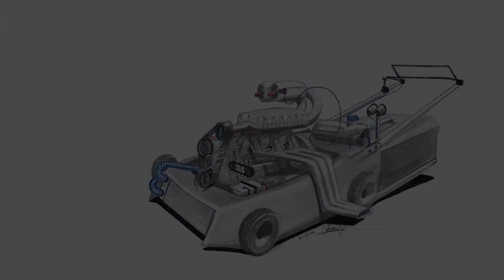Car Drawing EP04 - Supercharged Lawnmower - Tutorial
Car/Vehicle Drawing Tutorial / Demonstration EP04

In this episode i'm drawing a 3-cylinder supercharged lawnmower.
If you have any suggestions of what kind of car/vehicle I should draw in the next episode, please leave them in the comments.